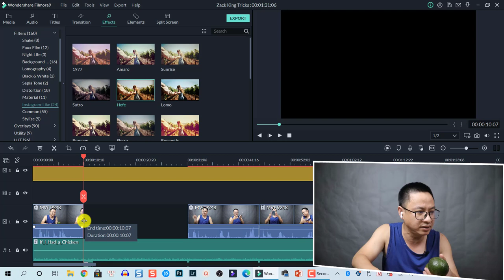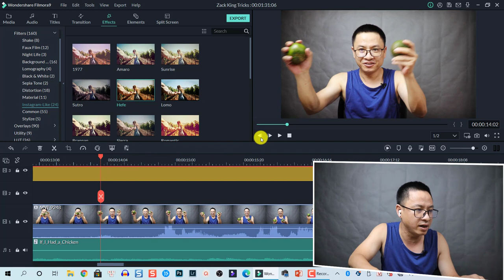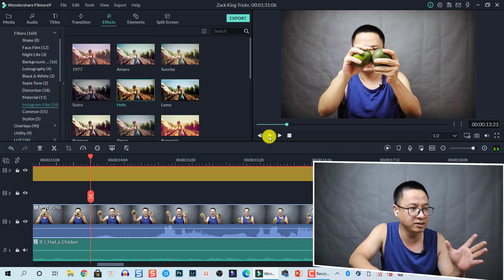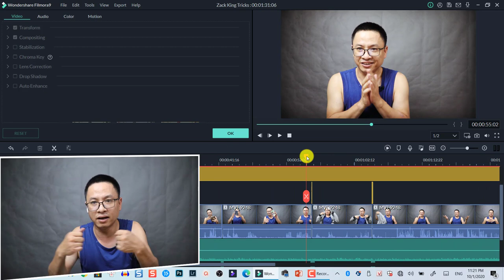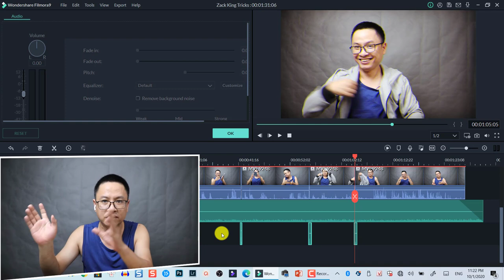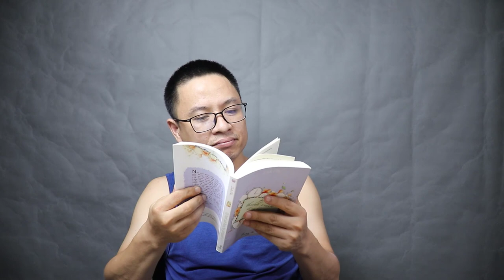Edit Like Zach King with Filmora9!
Learn how to create Zack King tricks using Filmora 9 in this tutorial.

MY VIDEO EDITING SOFTWARE – FILMORA9

• Mic I use: Rode Wireless Go and Rode SmartLav+ (bundle)